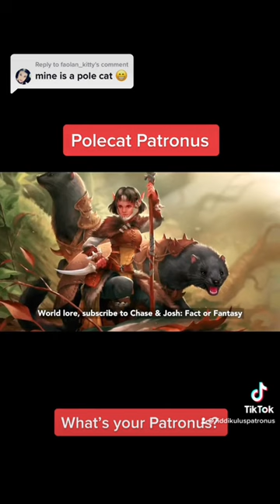Polecat Patronus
Ragdoll Cat Patronus (With Captions)